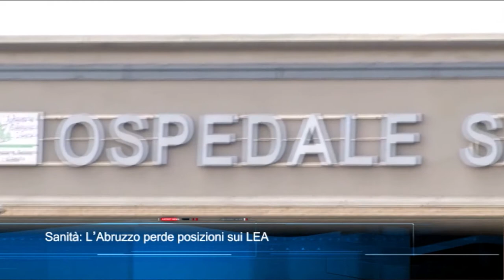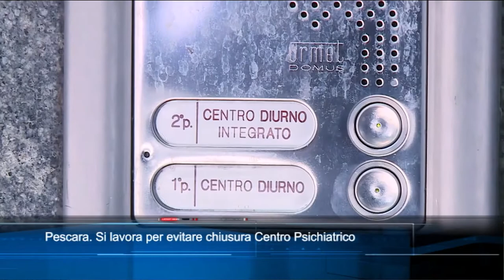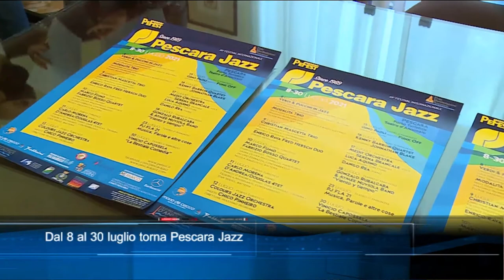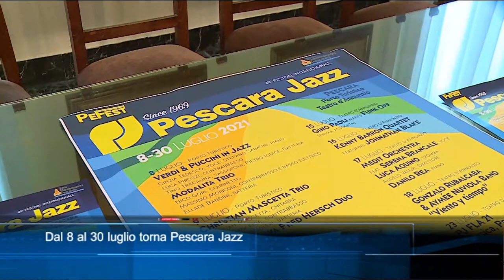TgSei edizione delle 14 di lunedì 31 maggio 2021